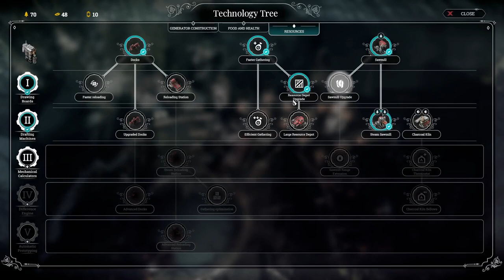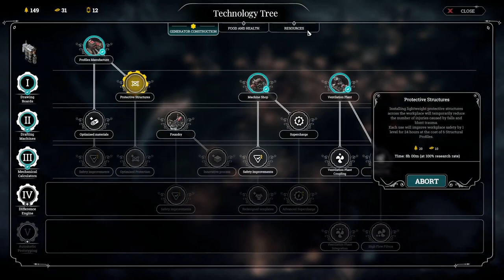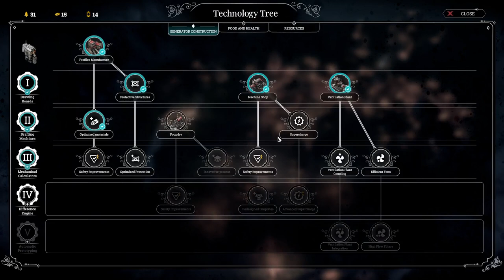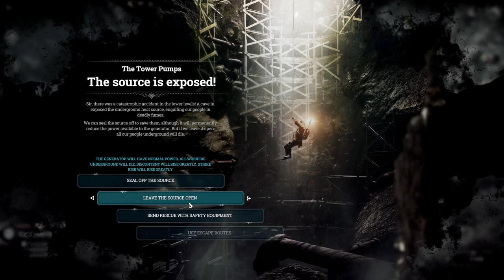Frostpunk (PC) - #20, The Last Autumm... Segunda tentativa...